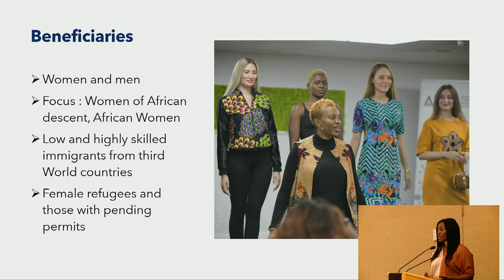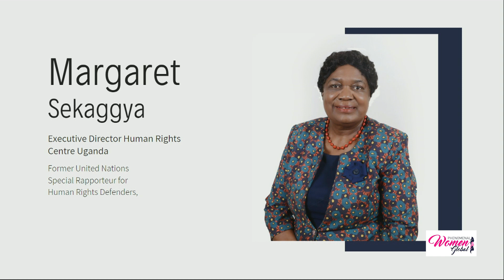Conference Highlights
These are the highlights from PWG’s 5th annual Leadership Conference. Phenomenal women and men traveled from all over the world to give us advice, insight and challenge our drive for success. We discussed what Racism in the 21st Century looks like, especially here in Geneva and heard from Judge Margret Sekaggya about Women in Leadership.